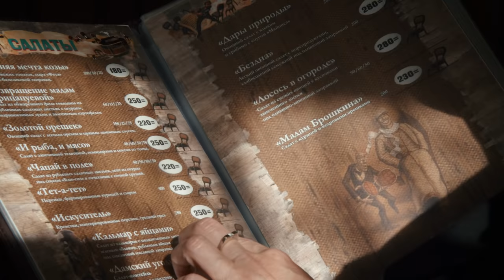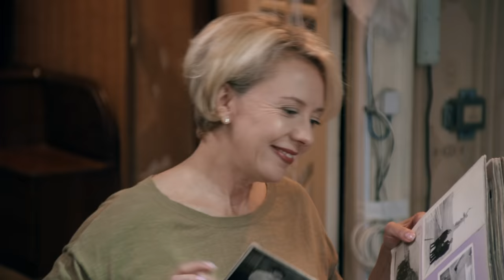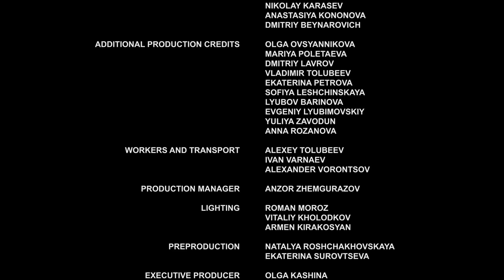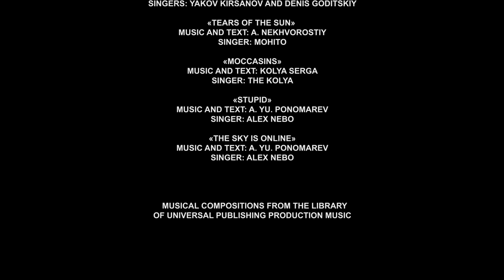En busca del amor. Parte 1 HD. Películas Completas en Español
Solo hay dos cosas importantes en la vida de Irina: su trabajo y su pequeño hijo. Ella es una mujer atractiva e inteligente, pero decidió que es mejor estar sola y no quiere saber nada más de hombres.
En la fiesta de cumpleaños de su amiga, Irina conoce a Valentin, un hombre que parece ser diferente a todos los demás. ¿Será capaz Irina de dejar sus miedos?